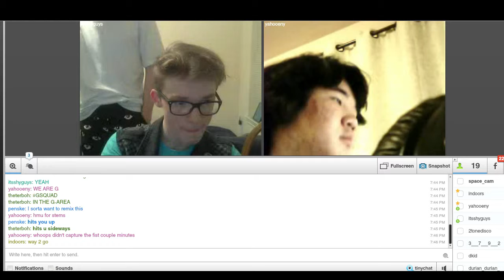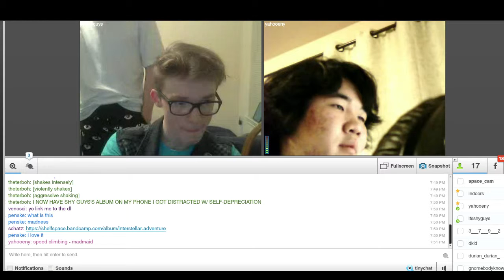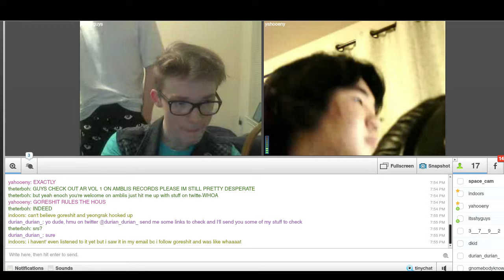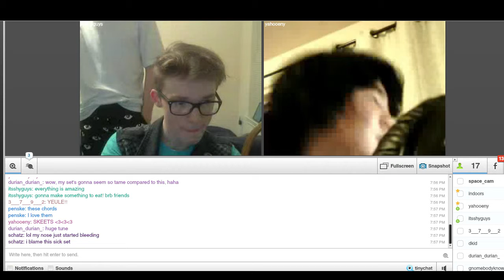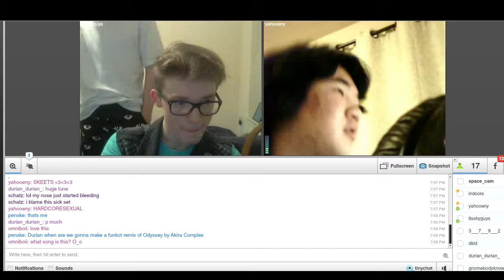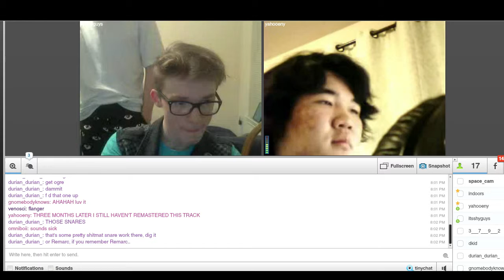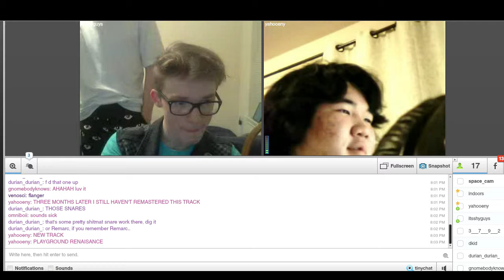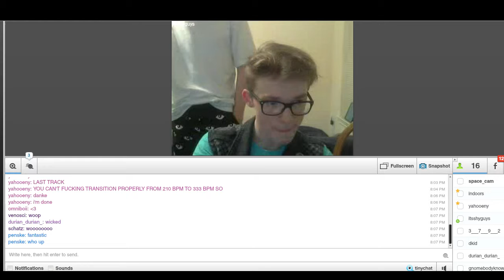CND9 live @ SHY GUYS INTERSTELLAR ADVENTURE Release party